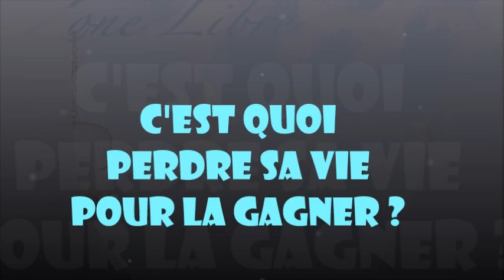926 " C'est quoi perdre sa vie pour la gagner?" Guy ROGER ZONE LIBRE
La vie que l'on se promet à soi-même est l'illusion de nos désirs. La question est de savoir si nous sommes prêts à laisser tomber les mensonges qui soutiennent notre existence et à nous en libérer.